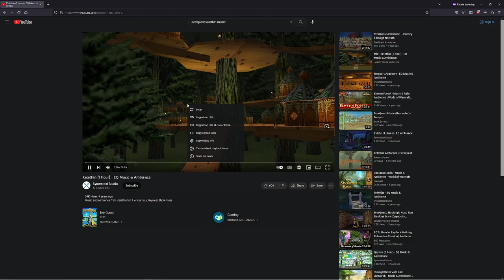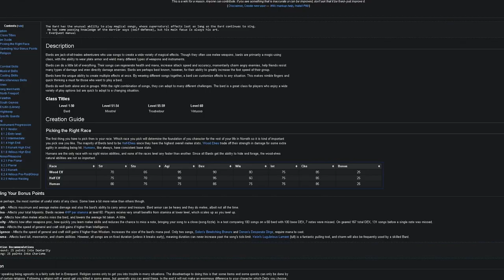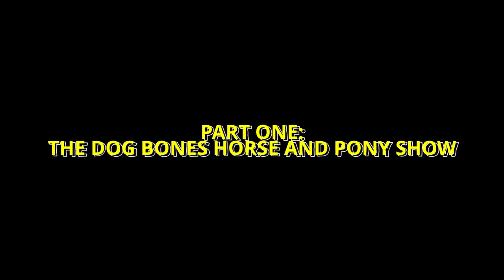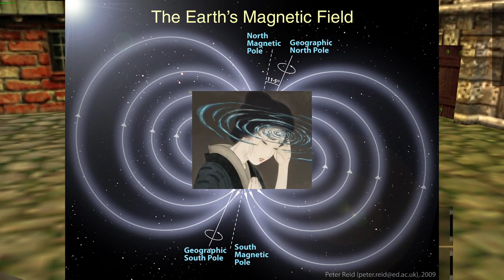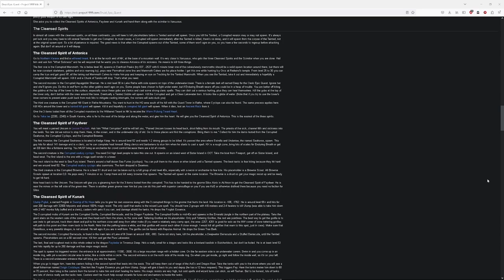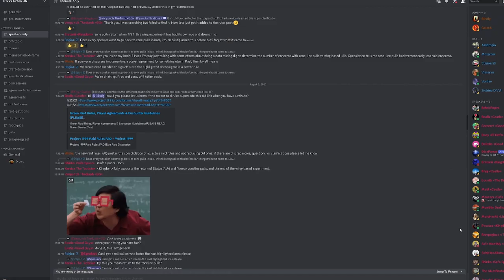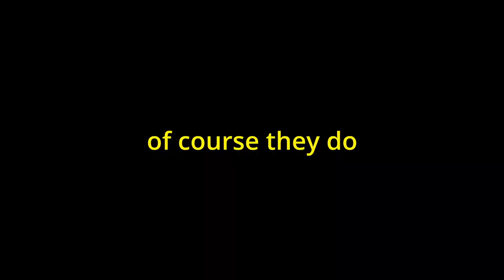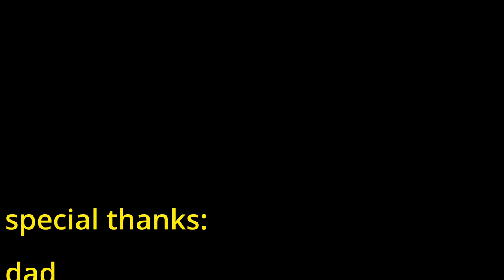Everquest Project 1999 - Into the Chunky Dark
wherein the game, she is not so good